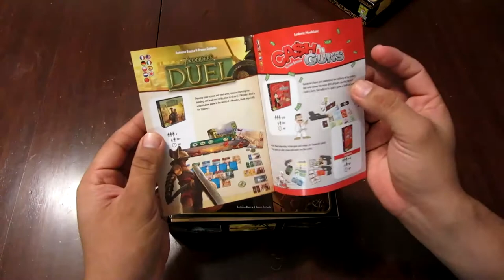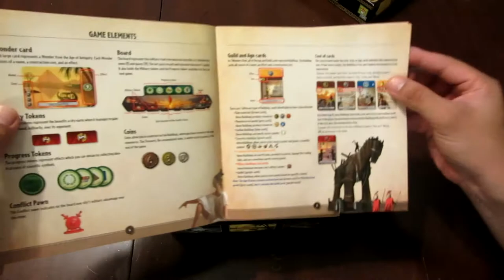Unboxing: 7 Wonders Duel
Abrí mi copia de este juegazo de Antoine Bauza y Bruno Cathala